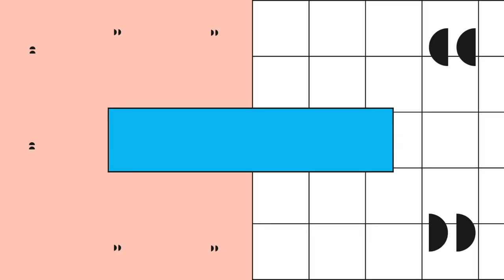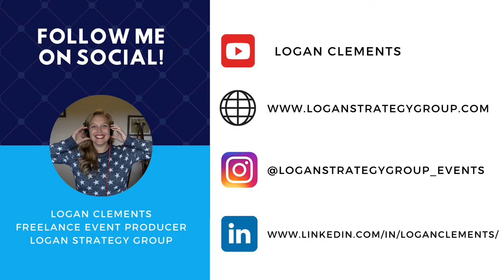Showcalling 101: What is it? How to Become a Showcaller? - Better Events Podcast - Logan Clements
This week's video features one of my favorite episodes from my podcast, the Better Events podcast, that I co-host with fellow event pro, Mary Davidson of EP Events.

Learn about what a Showcaller even does, how to practice showcalling, and what to look for when hiring a showcaller for your next event.

Get my free checklist of questions to ask your virtual event platform